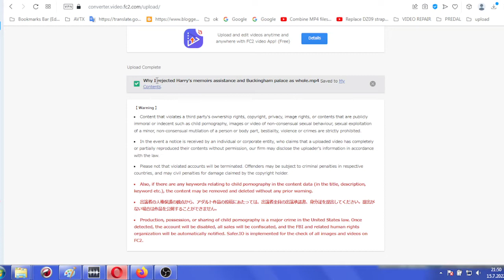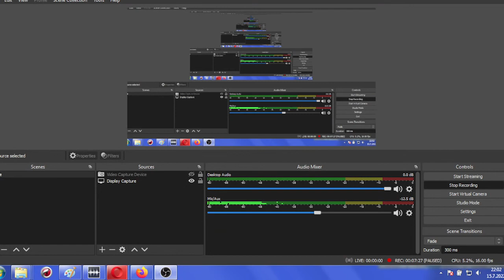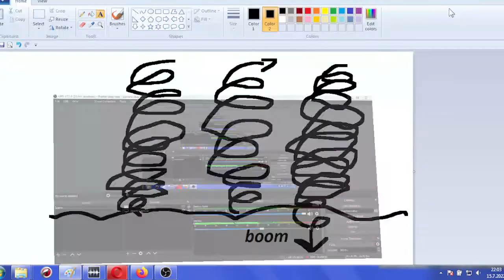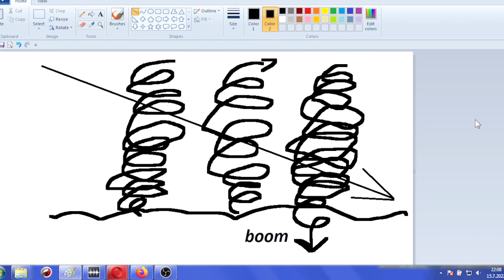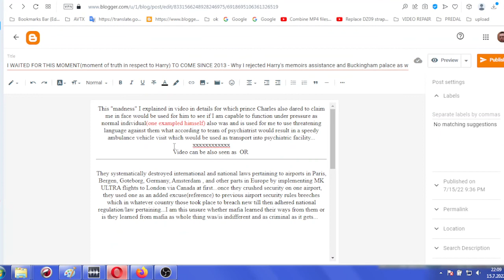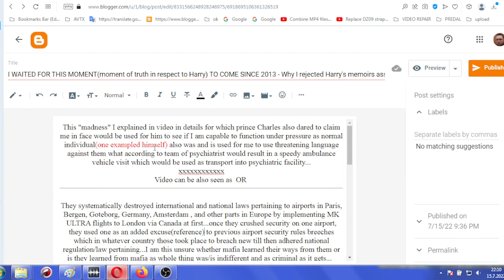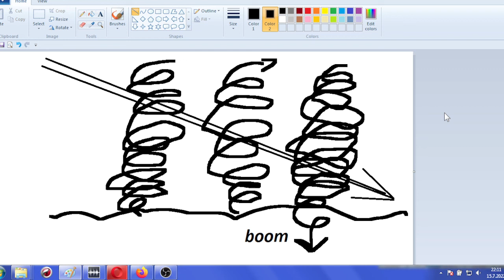2 of 2 Why I rejected Harry's memoirs assistance and Buckingham palace as whole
I WAITED FOR THIS MOMENT(moment of truth in respect to Harry) TO COME SINCE 2013 - Why I rejected Harry's memoirs assistance and Buckingham palace as whole